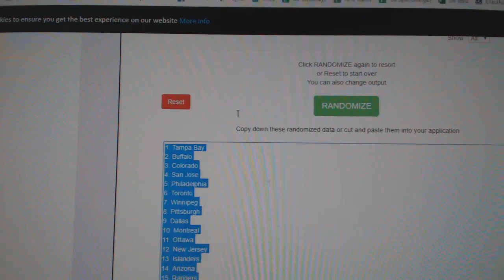Team Randoms - C&C GB #10,866